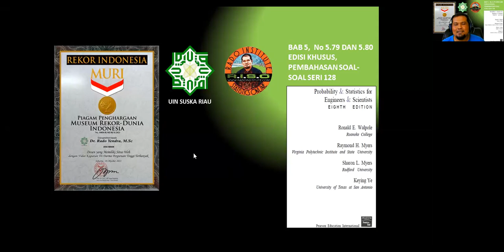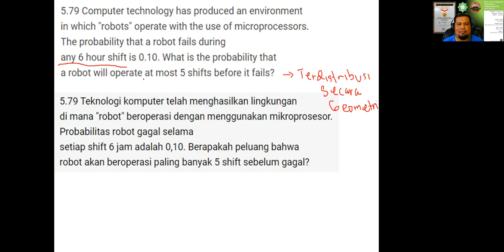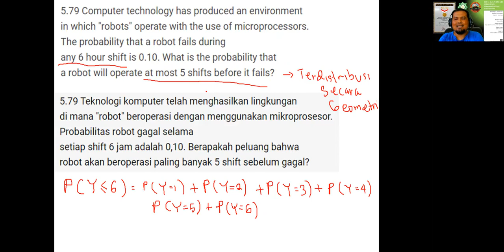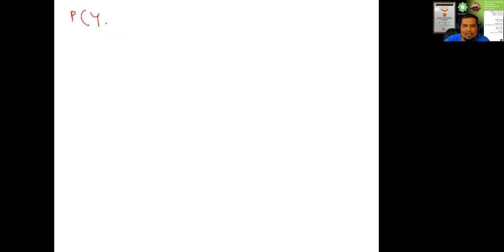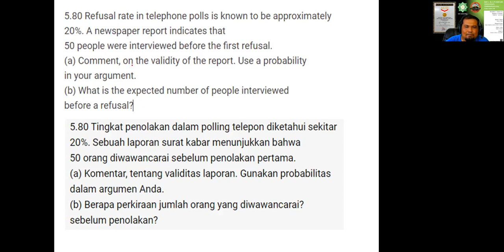BAB 5, NO 5 79 DAN 5 80, THEORY OF PROBABILITY, WALPOLE SERI 128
GEOMETRI TERUS DIPERKUAT DENGAN MEMBERIKAN SOAL-SOAL YANG BERVARIASI, SEHINGGA DAPAT MEMBERIKAN PENAJAMAN MATERI BAGAI MAHSISWA INDONESIA